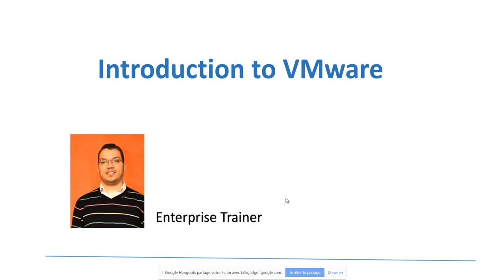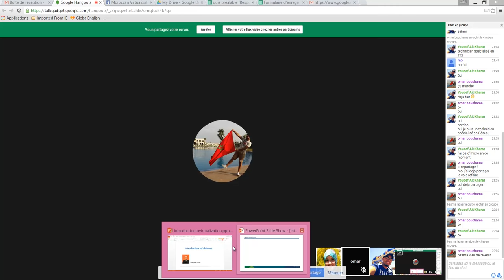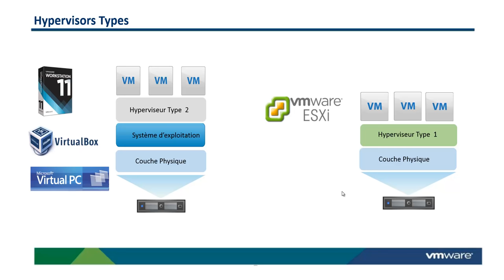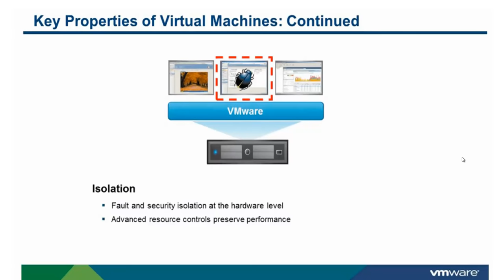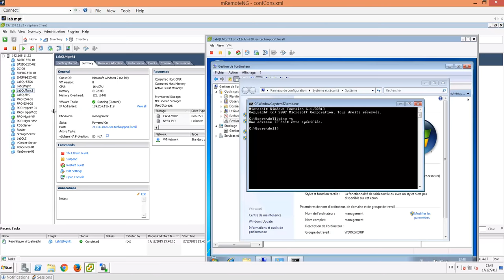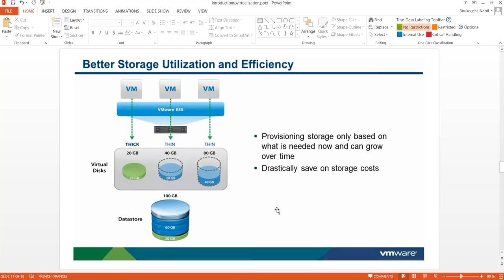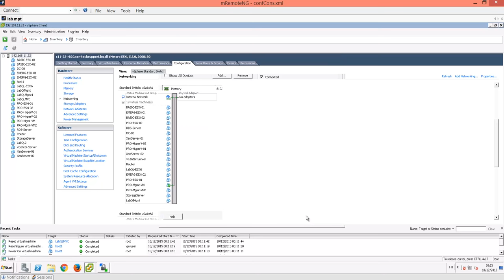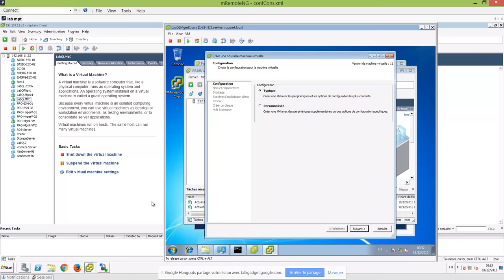introduction à VMware (Module1)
je publie pour vous une session de formation effectué en Décembre dernier en direct sur Google Hangout, durant cette formation noous avons  vu : une introduction à la virtualisation, types d'hyperviseurs, avantages de la virtualisations,  on a fait un lab sur l'installation ESXi sur une machine virtuelle, et installation de vSphere Client